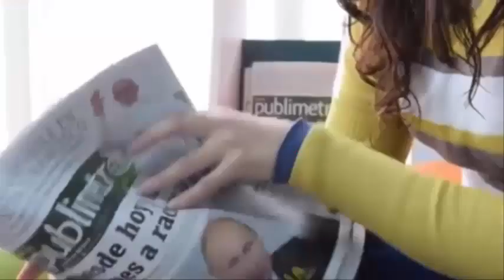Pierde trágicamente a su bebé de 2 meses y ofrece su testimonio para alertar a otros padres